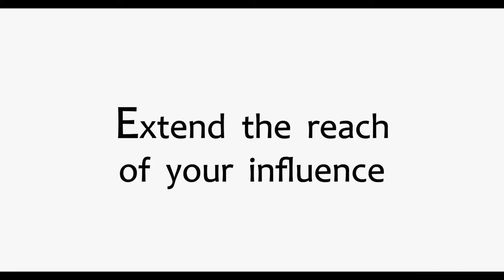Godus Steam Promo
Anyone can be a god starting September 13th with the Beta release of GODUS from 22cans. The game will be downloadable through Steam Early Access for PC Windows and Mac for $19.99 / £14.99 / €18.99.